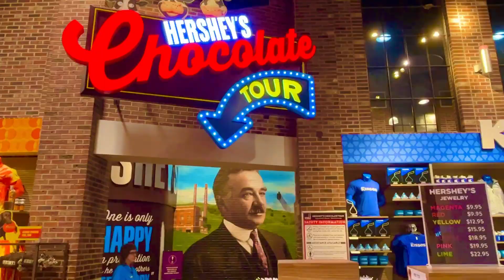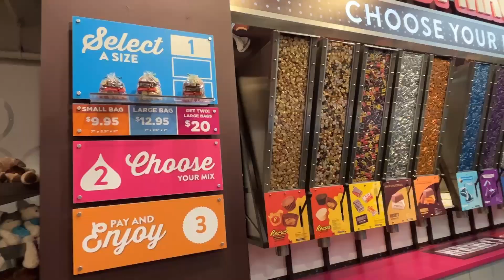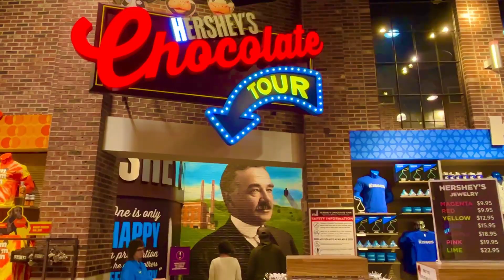HERSHEY'S CHOCOLATE WORLD - 10 FUN REASONS TO VISIT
Here are 10 fun reasons to visit Hershey's Chocolate World!

Are you a chocolate lover looking for your next sweet adventure? Look no further than Hershey's Chocolate World! In this video, we'll give you 10 compelling reasons why you should make a trip to this chocolate paradise. From interactive exhibits and delicious treats to fun activities for the whole family, Hershey's Chocolate World has something for everyone. So come along as we explore the top reasons why this is a must-visit destination for any chocolate enthusiast. Don't miss out on the chance to satisfy your sweet tooth and create lasting memories at Hershey's Chocolate World!

0:00 - 0:32 - OPEN
0:32 - 0:50 -  #10 WORLDS LARGEST HERSHEY BAR
0:50 - 1:10 -  #9 HERSHEY'S KISSES
1:10 - 1:56 #8 REESE'S PEANUT BUTTER CUPS
1:56 - 2:25 #7 HERSHEY'S MERCH
2:25 - 2:51 #6 CHOCOLATE JUNGLE
2:51 - 3:04 #5 THE AMAZING CANDY MACHINE
3:04 - 3:26 - #4 FOOD COURT
3:26 - 3:53 - #3 HERSHEY'S TROLLEY WORKS
3:53 - 4:15 - #2 CHCOLATE EXPERIENCES
4:15 - 5:19 #1 CHOCOLATE WORLD TOUR
5:19 - 5:29 CLOSE